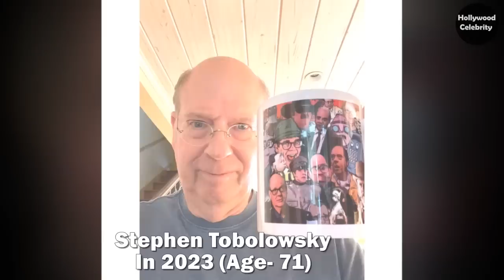Basic Instinct (1992) ★ Then and Now 2023 // Sharon Stone [How They Changed]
Basic Instinct (1992) Main Cast:-
Michael Douglas
George Dzundza
Jeanne Tripplehorn
Dorothy Malone
Wayne Knight
Sharon Stone
Leilani Sarelle

Sharon Stone & Michael Douglas' Best Scenes from Basic Instinct,
Basic Instinct - Interrogation Scene,
Basic Instinct Jeanne Tripplehorn,
Michael Douglas Movies,
80s,90s celebrities stars then and now,